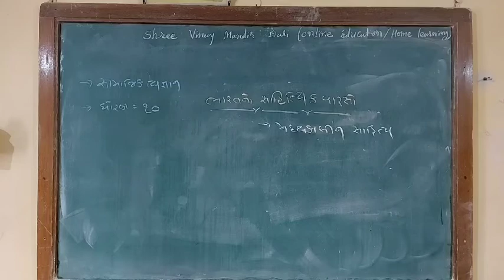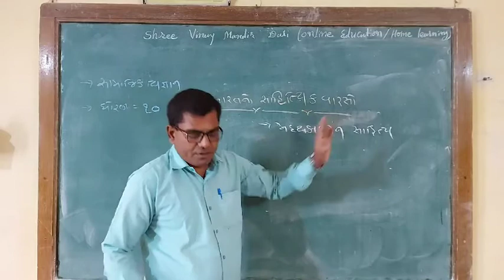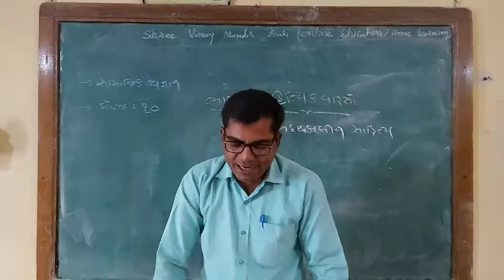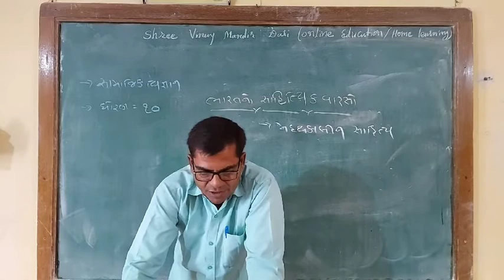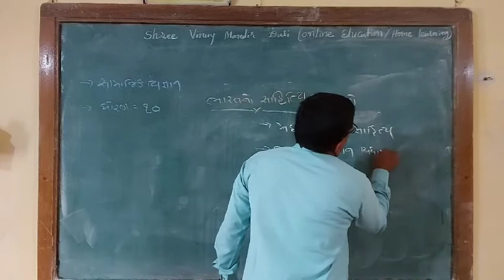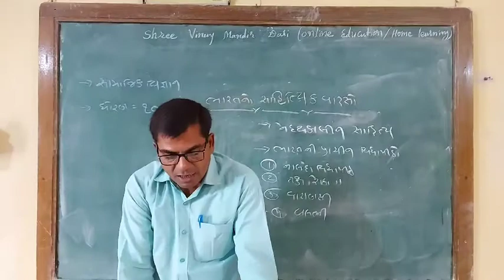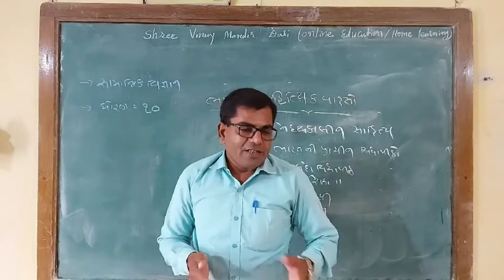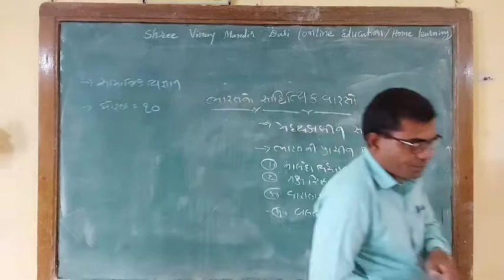D R KHER S S STD 10 UNIT 4